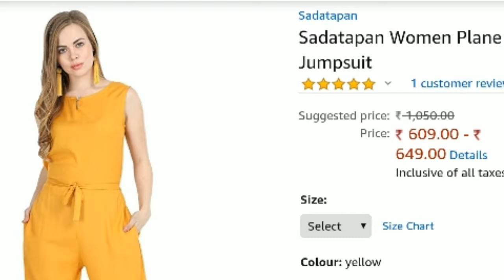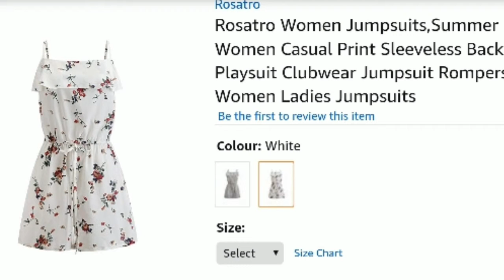Top 10 jumsuit for women under ₹ 1000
Today my video is about jumpsuit ,